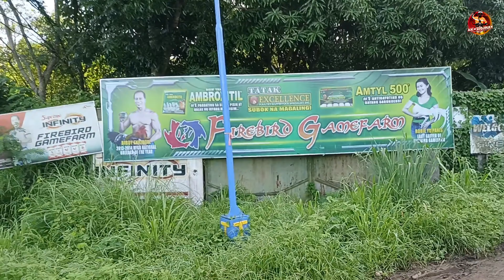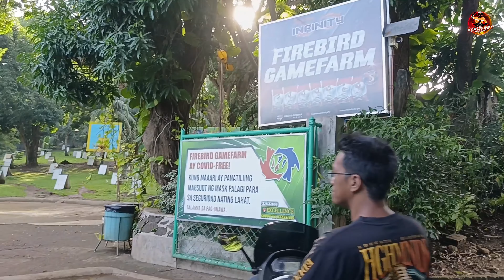35K PURE RED KELSO - FIREBIRD GAMEFARM - BIBOY ENRIQUES - TANAY RIZAL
🔺The farm is open the whole week. From 7am till 5pm.
𝕃𝕠𝕔𝕒𝕥𝕚𝕠𝕟:
📍Km.54 Brgy. Tandang Kutyo. Sitio Dalawang Kawayan. Tanay, Rizal.